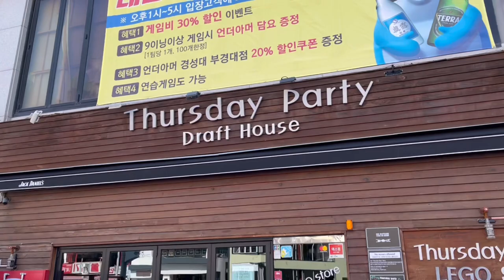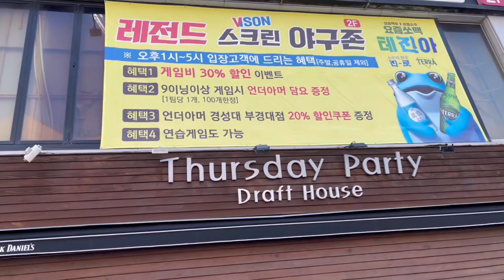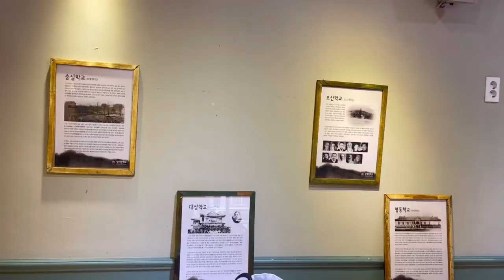Finally get to meet people who help me out from North Korea 🇰🇵